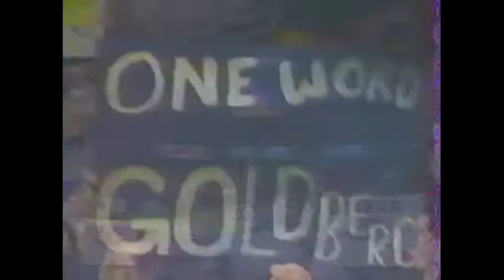WCW Nitro - Version Française (1998-07-06)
Plusieurs segments ont dû être retirés pour droits d'auteurs